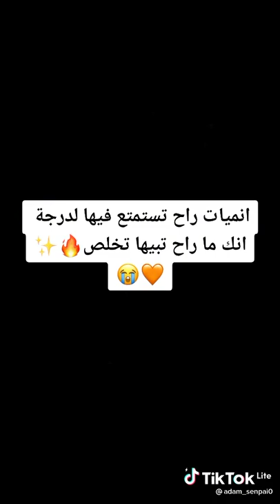انميات راح تستمتع فيها لدرجة انك ما راح تبيها تخلص🔥💫🧡😭